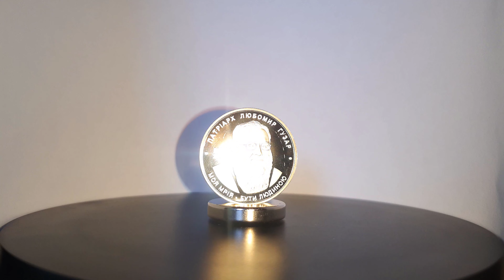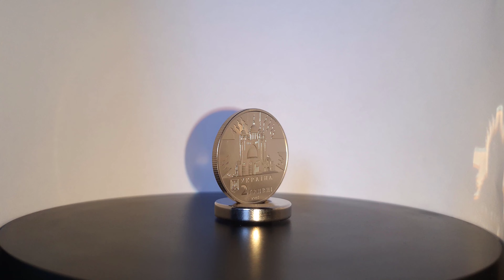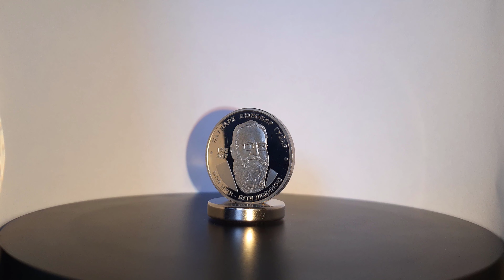Обзор монеты НБУ/ Памятная монета Любомир Гузар / 2 гривны видео разбор монеты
Памятная монета Любомир Гузар. 2 гривны видео разбор монеты. Обзор монеты НБУ. Видео обзоры монет национального банка Украины.
Монета посвящена одному из духовных лидеров Украинского народа - Патриарху Любомиру Гузару. Он родился во Львове, но в 1944 году его семья вынуждена была эмигрировать за границу.

0:00 - Вступление
0:12 - Изготовлена и введена в оборот
0:22 - Описание монеты
1:14 - Характеристики монеты
1:40 - Что изображено на Аверсе
2:09 - Что изображено на Реверсе
2:32 - Цена монеты и Авторы

На аверсе монеты Любомир Гузар размещено: На фоне стилизованных крестообразных лучей изображен Патриарший собор Воскресения Христова (г. Киев)
Справа от которого надписи: «УКРАИНА / 2 гривны / 2018»

На реверсе монеты Любомир Гузар изображено: Портрет Любомира Гузара, слева от которого годы его жизни «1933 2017» и по кругу размещены надписи:
Вверху - «Патриарх Любомир Гузар»
Внизу - «МОЯ МЕЧТА» - «БЫТЬ ЧЕЛОВЕКОМ»